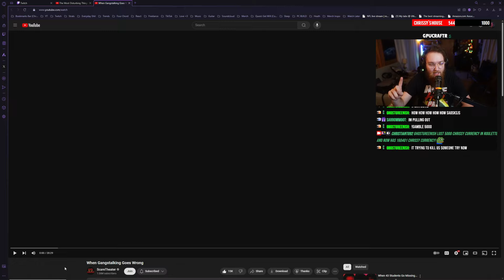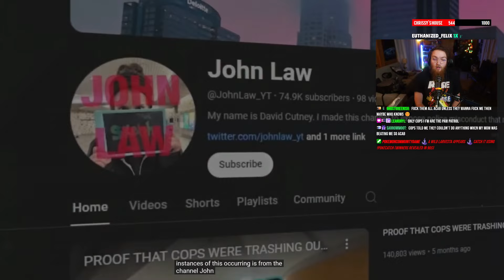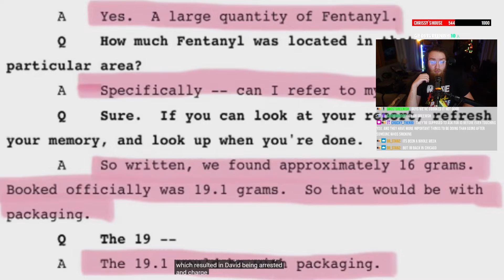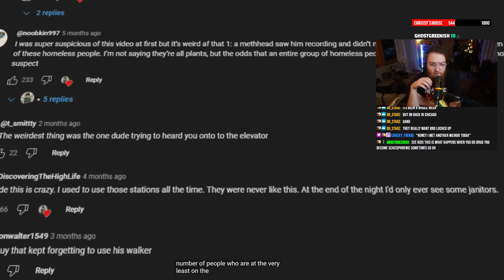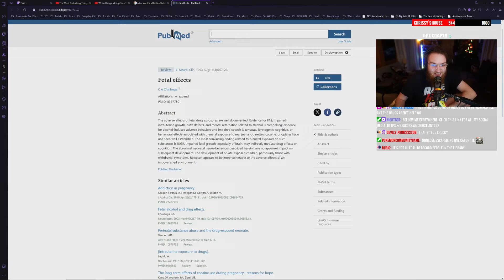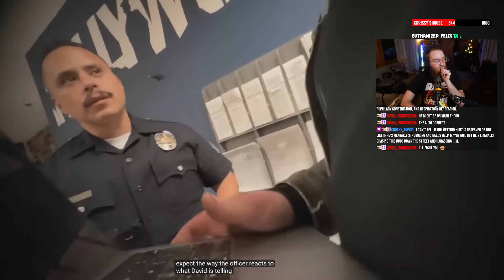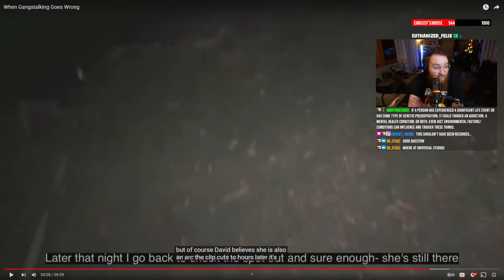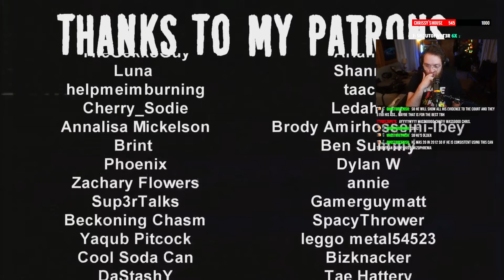Gangstalking Gone Horribly Wrong... | Chrissy Reacts